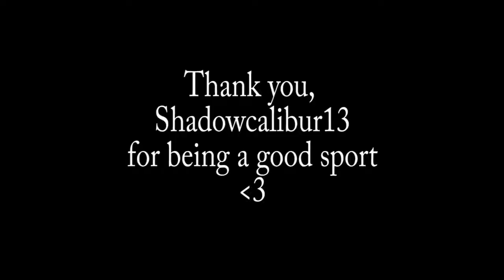Definitely my quickest match ever